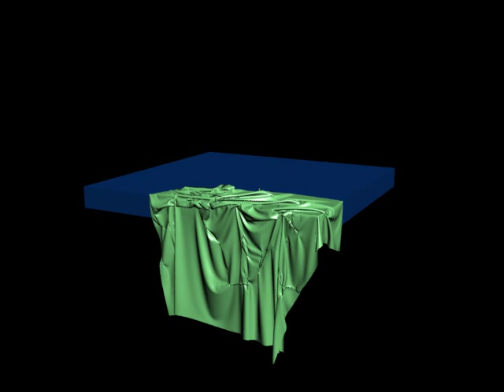3DS Max 2009 - satin sheet crumpling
A satin (?) sheet that I caused to fall, and crumple upon a slightly angled hard surface. I think this one is extremely satisfying to watch (EATS cpu cycles whilst rendering!)